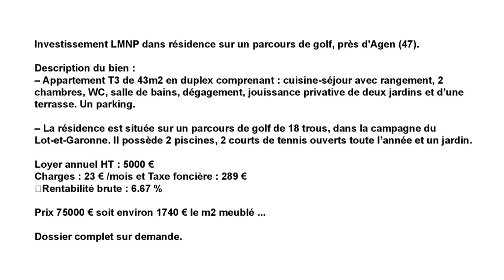Investissement LMNP dans résidence sur un parcours de golf, près d'Agen (47).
réf. IC121 - Investissement LMNP dans résidence sur un parcours de golf, près d'Agen (47).

Description du bien :
– Appartement T3 de 43m2 en duplex comprenant : cuisine-séjour avec rangement, 2 chambres, WC, salle de bains, dégagement, jouissance privative de deux jardins et d’une terrasse. Un parking.

– La résidence est située sur un parcours de golf de 18 trous, dans la campagne du Lot-et-Garonne. Il possède 2 piscines, 2 courts de tennis ouverts toute l’année et un jardin.

Loyer annuel HT : 5000 €
Charges : 23 € /mois et Taxe foncière : 289 €
Rentabilité brute : 6.67 %

Prix 75000 € soit environ 1740 € le m2 meublé ...
- Dossier complet sur demande.